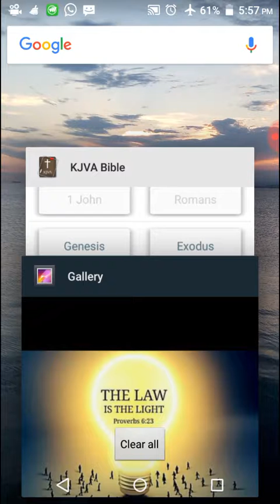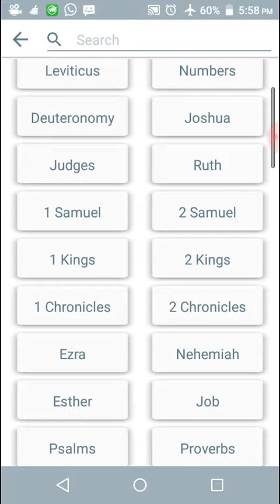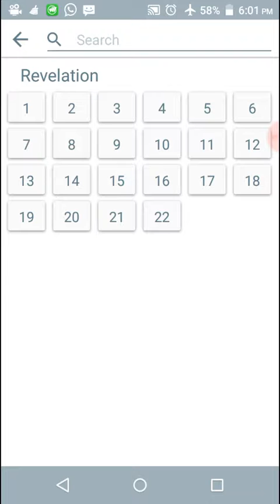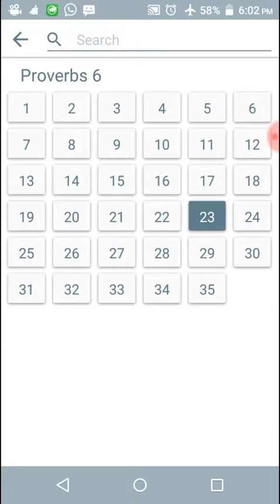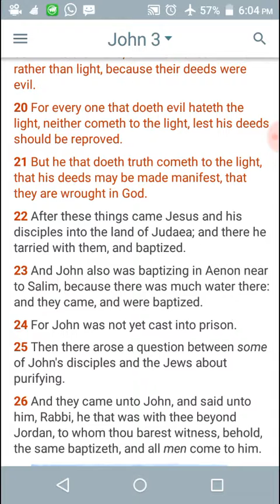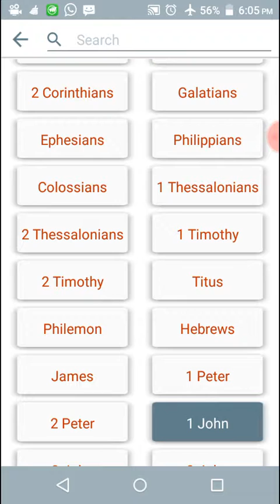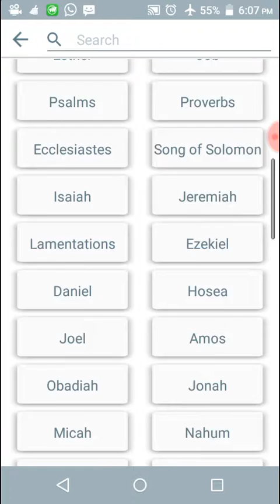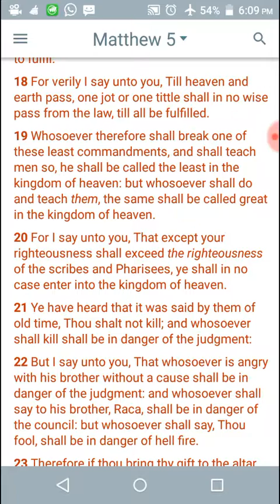Yeah, we establish the law